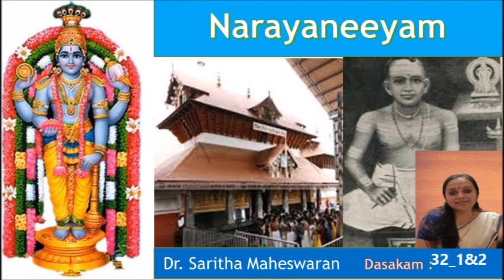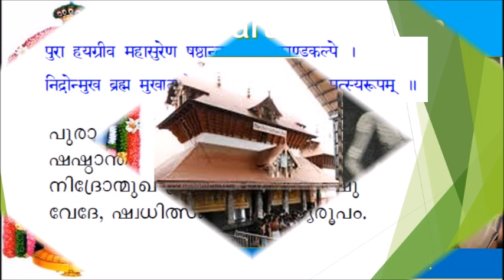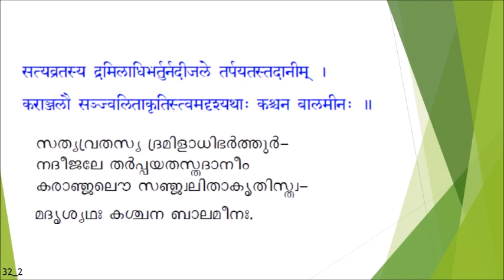Narayaneeyam -32_ 1&2